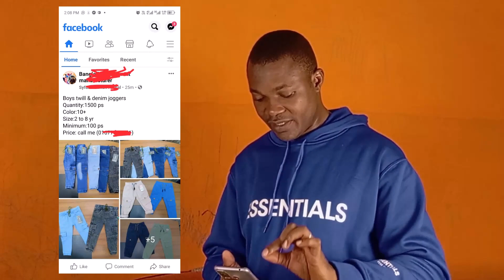How to Start Bangladesh Importation in 2024